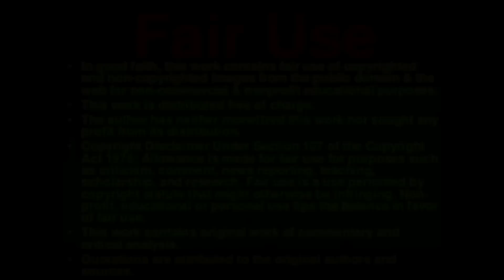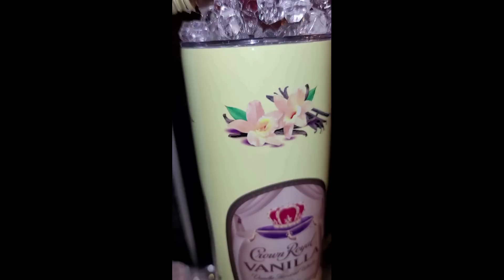BROMANCE: CARLOS HAS AN AGENDA FOR MARTELL TIME WILL REVEAL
Mocha's Ladies Lounge is a channel that touches on diffrent reality shows and life lessons from a spiritual standpoint. Here I address all the issues that women encounter on the daily basis of our lives. All of us at some point have had trials and tribulations that have hindred us, trauma that has overwhelmed us, but through prayer, strength and spiritual guidance, there's nothing too hard for God!!